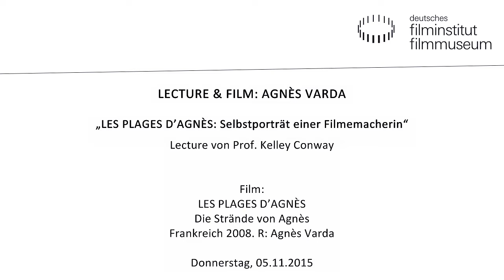LECTURE & FILM: AGNÈS VARDA // LES PLAGES D’AGNÈS: Selbstporträt einer Filmemacherin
Lecture von Kelley Conway:
LES PLAGES D’AGNÈS: Selbstporträt einer Filmemacherin

In ihrer langen Karriere als Regisseurin, Fotografin und bildende Künstlerin stellte Agnès Varda immer Figuren ins Zentrum, die sich nur schwer ergründen ließen. Von der verschlossenen Landstreicherin in SANS TOIT NI LOI (FR 1985) zu den schweigsamen Ladeninhabern in DAGUERRÉOTYPES (FR 1978) hat Varda ihren Protagonisten und Orten gegenüber immer eine Haltung des Respekts und der Neugier eingenommen. Das wirft die Frage auf, wie Varda sich selbst als Figur konstruiert, wenn sie sich der Herausforderung stellt, ihre eigene Lebensgeschichte zu erzählen. Am Leitfaden dieser Frage erkundet der Vortrag die erzählerischen und stilistischen Techniken in Vardas autobiographischem Dokumentarfilm LES PLAGES D’AGNÈS (FR 2008).

Kelley Conway ist Professorin für Filmwissenschaft an der University of Wisconsin-Madison. Zu ihren Publikationen zählen die Monographien Chanteuse in the City (2004) und Agnès Varda (2015).

LES PLAGES D’AGNÈS Die Strände von Agnès

Frankreich 2008. R: Agnès Varda
D: Agnès Varda, André Lubrano, Blaise Fournier. 110 Min. DCP. OmeU

„Könnte man in die Menschen hineinblicken, fände man Landschaften. Würde man in mich hineinsehen, wären es Strände.“ Agnès Vardas poetische Selbstbeschreibung spiegelt sich wider in diesem autobiografischen Dokumentarfilm, der ihr vom César bis zum Preis der amerikanischen Filmkritik zahlreiche Auszeichnungen einbrachte. Varda, geboren 1938 in Brüssel, kehrt zurück an die Strände, die in ihrem Leben eine wichtige Rolle spielten. Dabei streift sie ihren persönlichen Werdegang von den Anfängen als Theaterfotografin über die bewegten Zeiten der Nouvelle Vague bis zu ihrem Leben mit Jacques Demy und ihren Begegnungen mit „The Doors“-Sänger Jim Morrisson.

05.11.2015 im Kino des Deutschen Filmmuseums